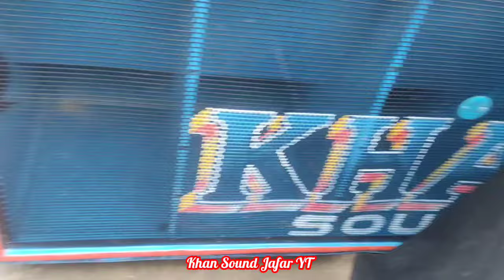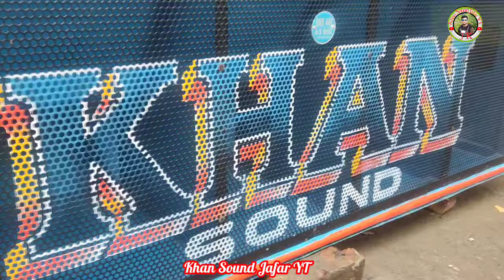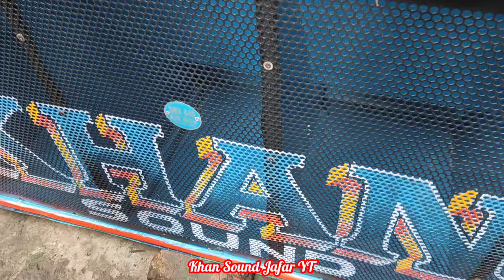রবিবার দিনকে টেস্টিং হবে কিনা New update Khan Sound..KHAN Sound New Pop Bass tasting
khan Sound New update
khan Sound New setup tasting.
khan Sound speaker check
khan Sound New Pop Bass tasting
khan Sound box Competition
raidighi box Competition
khan Sound Jafar YT